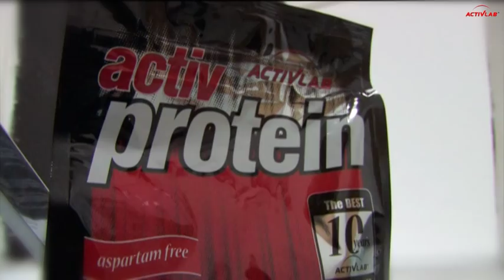Activlab Best of The Best - Photo Session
For us, year 2013 is special -- we celebrate the 10th anniversary of the presence of ACTIVLAB on the market. In celebration of 10 years of Activlab, we present to you six of our most innovative products, the Activlab jubilee product line. We encourage you to try and test them. The results are guaranteed by our experts in nutrition, training, nutrients and supplements.

About Activlab:
- 10-year experience in the development of nutrient and supplement recipes
- 10-year experience in manufacture of nutrients and supplements
- Close co-operation with academic institutions
- Warranty of the highest quality -- our own laboratories and the production line Products available globally